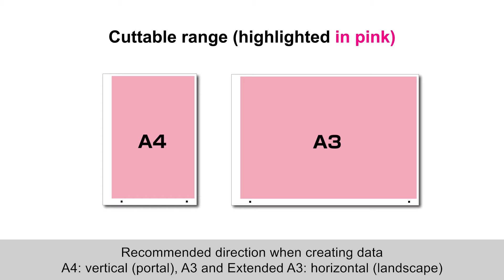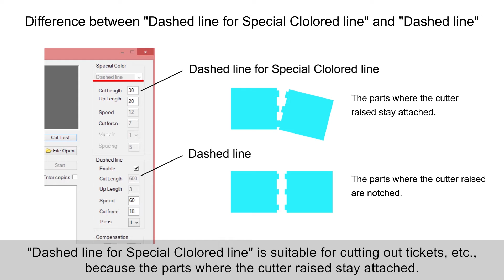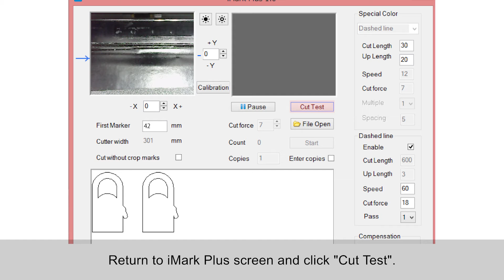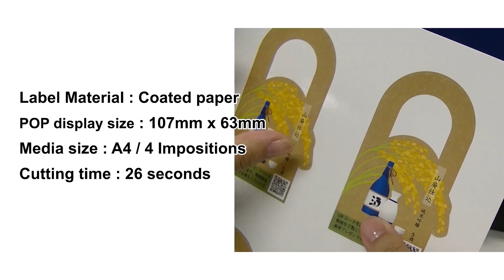[F-Mark2 with CE7000-40] Perforation Cut : Creating POP Advertising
Introducing the method of creating POP Advertising with the perforation cut function.